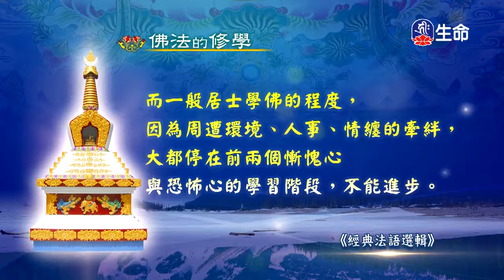慈燈法傳-歐美弘法行(13)-4_慈燈法傳-歐美弘法行_(lifetv_20200510_02:00)